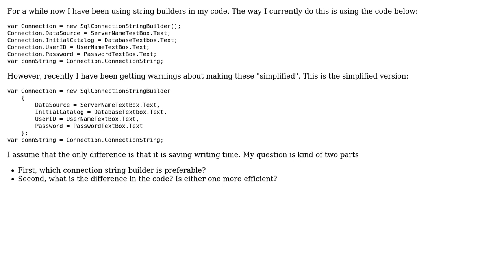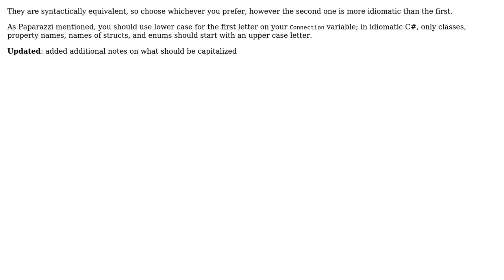SQL connection string builder, initialized in two ways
With thanks & praise to God, and with thanks to the many people who have made this project possible! | Content (except music & images) licensed under CC BY-SA | Music | Images & others | With thanks to user Zack user Tom user 200_success and the Stack Exchange Network Trademarks are property of their respective owners. You are responsible for your own actions.